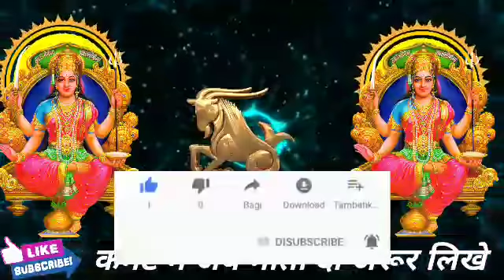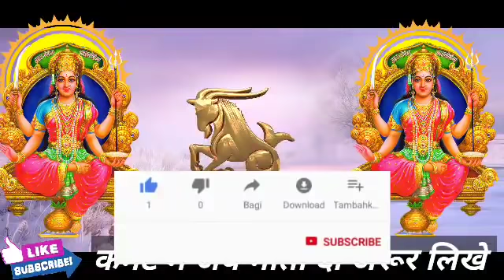मकर राशि वालों 29 अप्रैल गुरुवार के दिन बहुत अच्छा खबर। मिलेगी बड़ी खुशखबरी।